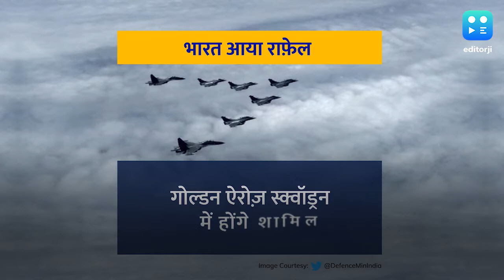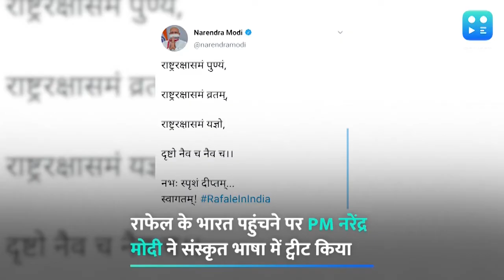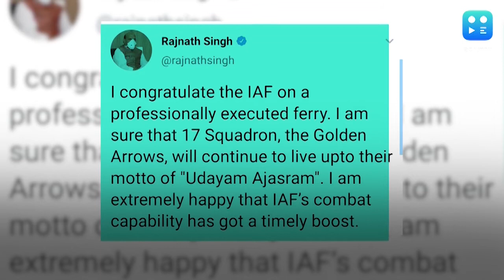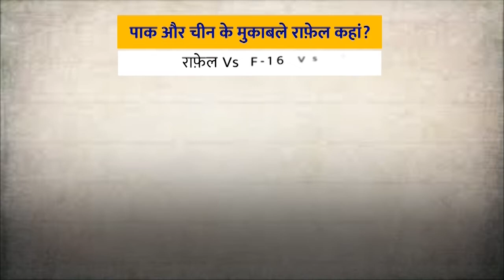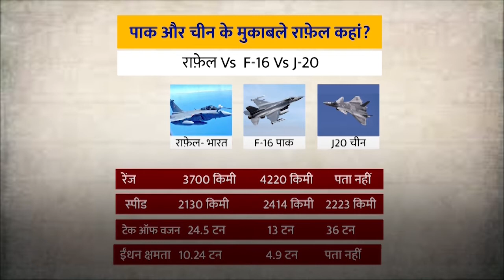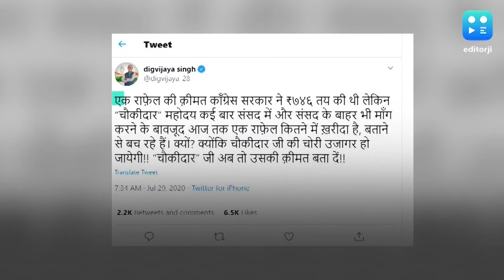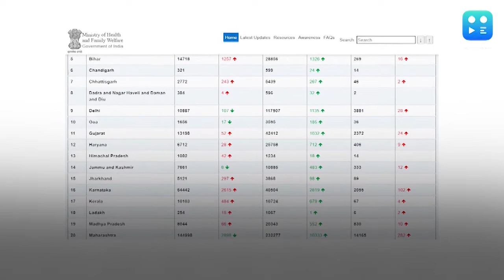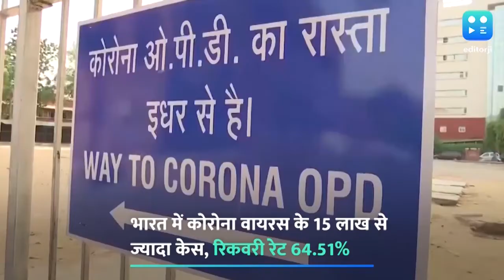राफ़ेल से क्या चीन और पाक का हो जाएगा खेल? देखिए विक्रम चंद्रा के साथ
बुधवार 29 जुलाई को फ्रांस के लड़ाकू विमान राफ़ेल की पहली खेप भारत पहुंची. इसमें कोई शक नहीं कि सरहद पर चीन से तनाव के बीच ये बहुत अच्छी खबर है और इससे भारतीय वायुसेना की मारक क्षमता बढ़ जाएगी. पर सवाल ये भी खड़े हो रहे हैं कि अगर अगले साल के अंत तक भी भारत को सभी 36 राफ़ेल मिल जाते हैं, तो क्या एयरफोर्स की जरूरत पूरी हो जाएगी. देखिए राफ़ेल से जुड़ी खबरें और एनालिसिस विक्रम चंद्रा के साथ.